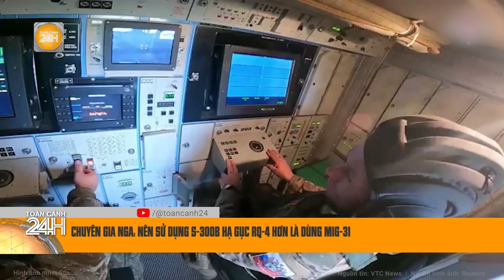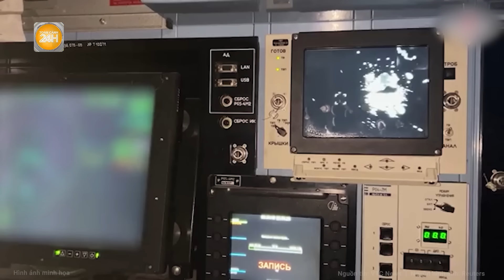Nga bóp nghẹt chiến tuyến Ukraine, Kiev mở đường rút lui khỏi phía Tây Avdiivka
Toàn cảnh 24h | Nga bóp nghẹt chiến tuyến Ukraine, Kiev mở đường rút lui khỏi phía Tây Avdiivka
Trên hướng Avdiivka, tại phía bắc Novoselivka Persha, Lữ đoàn bộ binh cơ giới 47 Ukraine đã phát động một cuộc phản công để mở đường cho quân của họ rút khỏi làng.